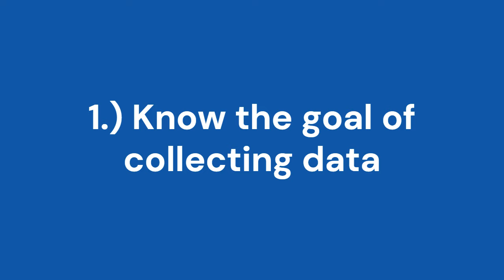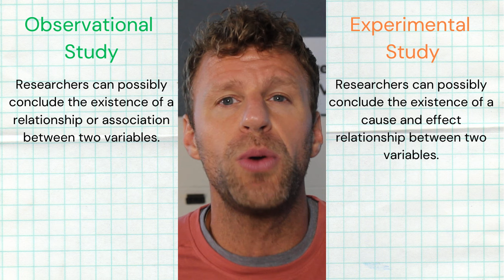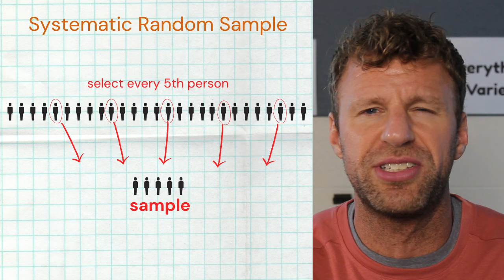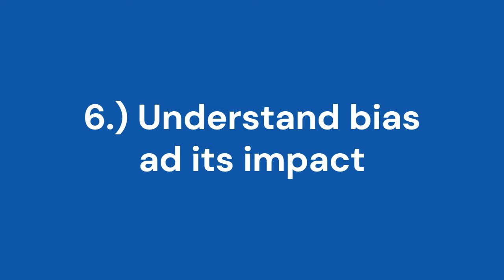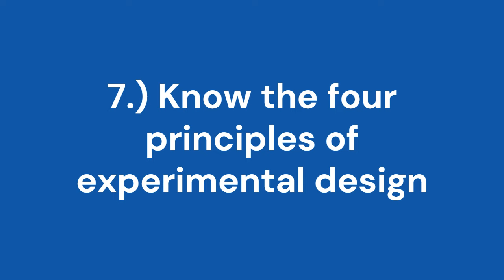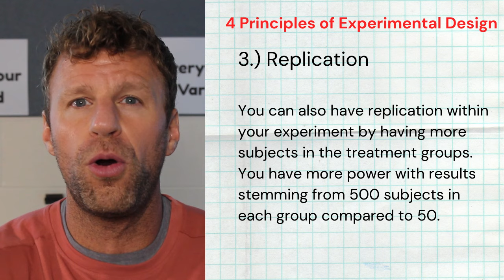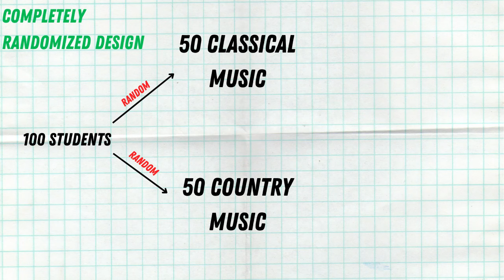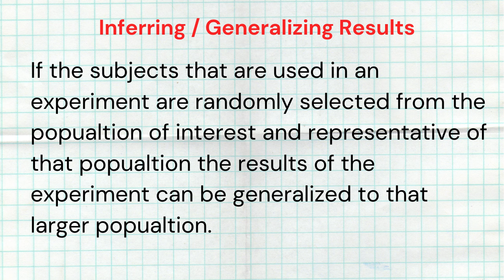Top 10 Tips for AP Statistics Unit 3 Collecting Data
In this video I review the top 10 major concepts coming out of Unit 3 Collecting Data for AP Statistics.  I am talking about the top 10 things you need to know to do well on a unit test in class and review for the AP exam in May.

For more exclusive summary videos, study guides, practice sheets and much more to help you in your AP Stats class and on the AP Statistics exam check out the Ultimate Review Packet for AP Stats.  It has everything you need to review what your are learning in class and prepare for the AP exam.